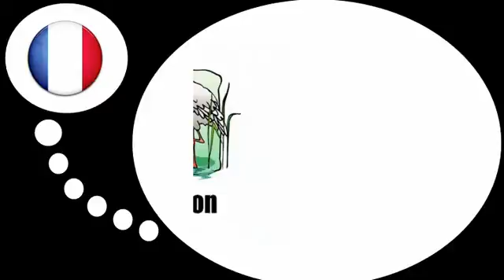درس الفرنسية = الحيوانات # 4